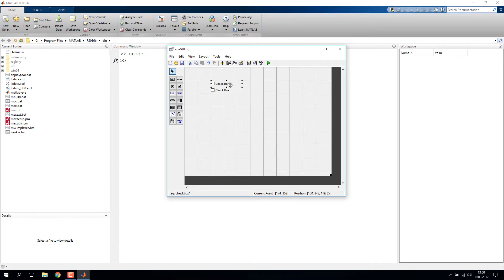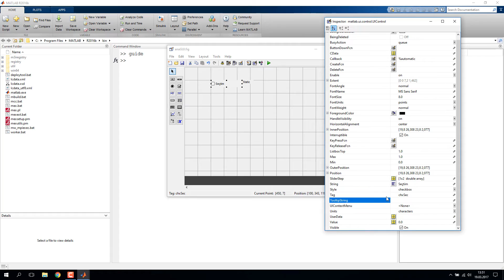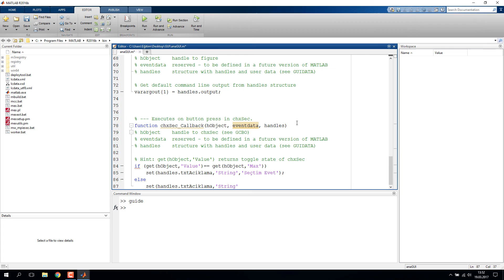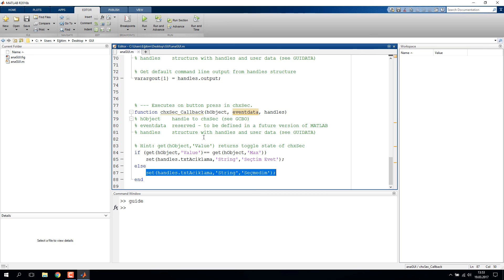007 - Matlab GUI Check Box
Matlab GUI - Grafiksel Kullanıcı Arayüzü Dersleri

Ders: 007 – Matlab Gui Check Box

Matlab GUI tasarım araçlarından Check Box aracımızı detaylandırdığım video.